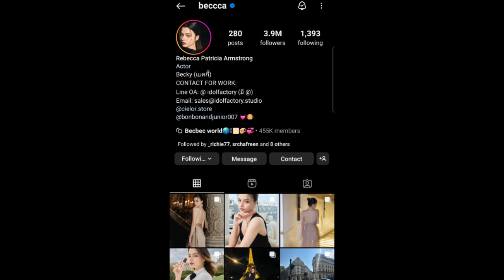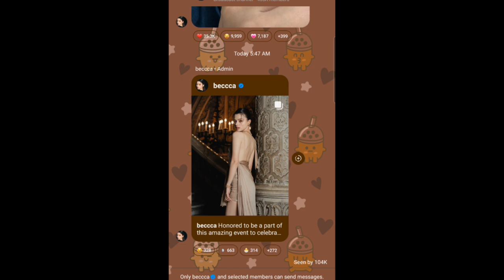ทฤษฎีสีชมพู Becky's Instagram Story DAILY Recap Thursday September 26, 2024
Hey, guys in this video I will be recapping Becky's Instagram story she posted Thursday September 26, 2024 :)